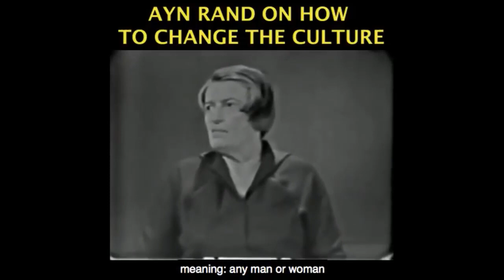Why Healthcare Can Never be a Right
This video was created by Christian Jackson.  Taken from Yaron Brook Show: CoronaVirus & Objectivity Streamed on April 22, 2020